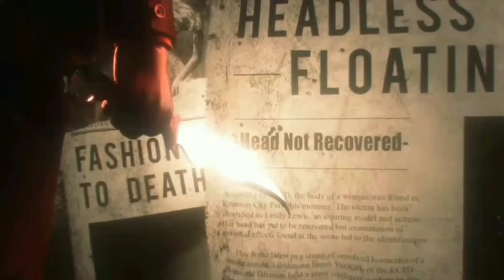[TEW2] Stefano Valentini Edit/AMV // Ready For The Devil